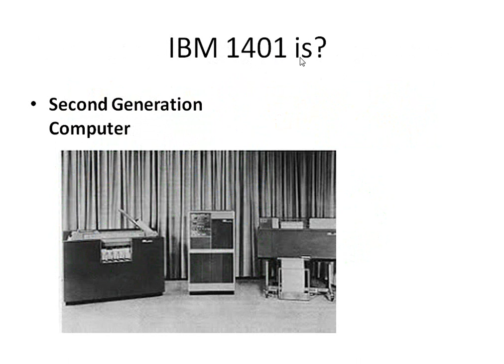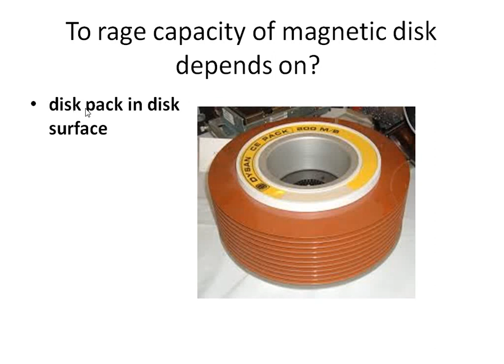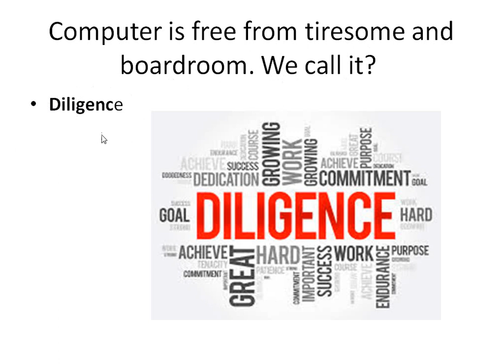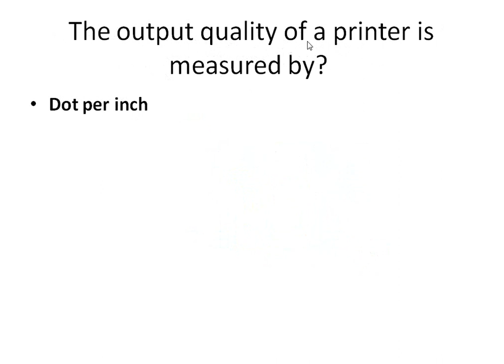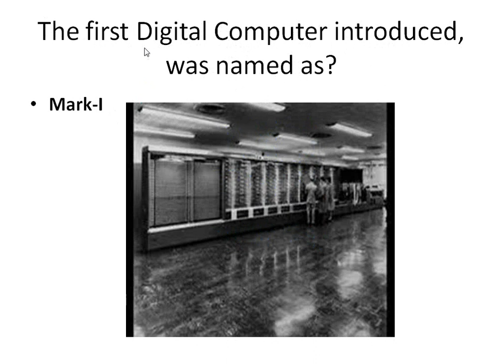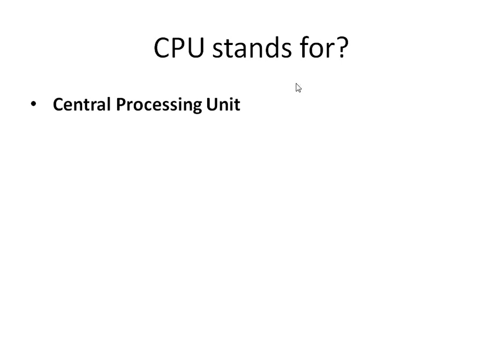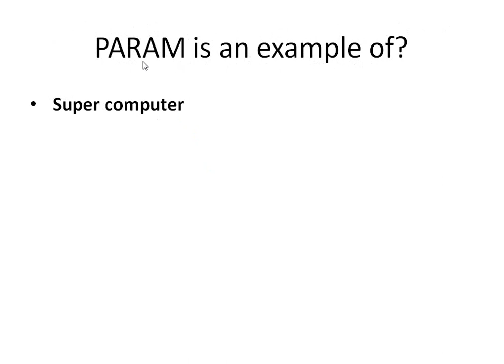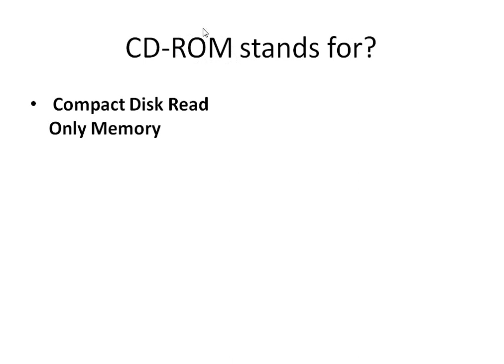Computer mcqs for ppsc test Junior Clark and ASI Punjab police 2020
Computer ppsc mcqs for Junior Clark and ASI Punjab police 2020

most important mcqs about ppsc nts fpsc cts ots 2021 video no 20

most important mcqs about ppsc nts fpsc cts ots 2021  video no 17